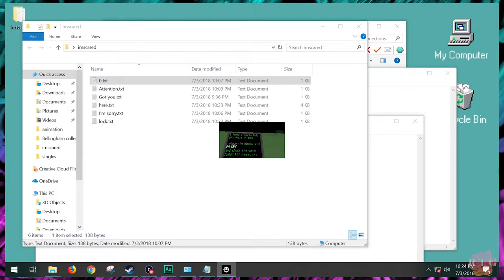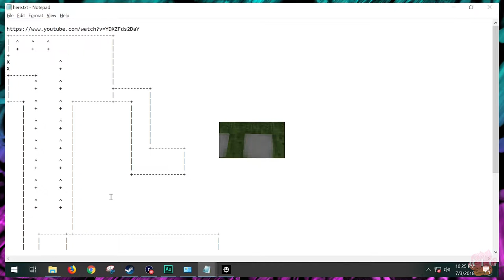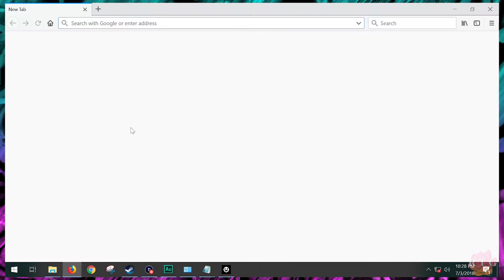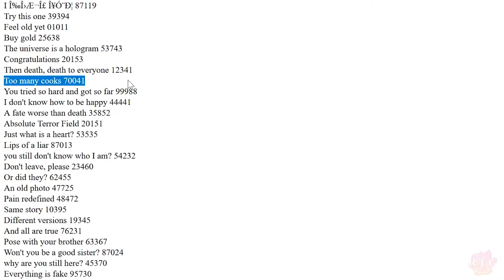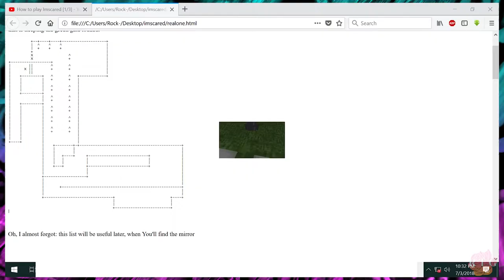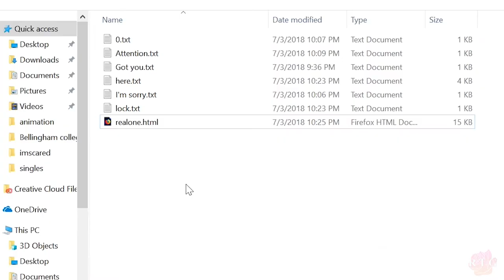IMSCARED: Labyrinth | Ep4 | RoseTintGaming🌹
All footage shown is recorded in RGB with authentic media using SCART cables and the XRGB-mini Framemeister.